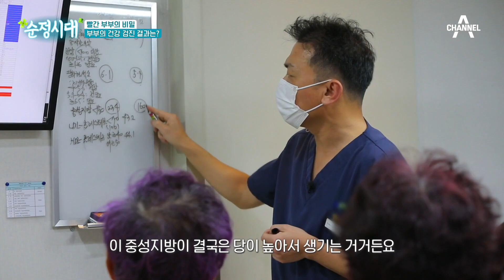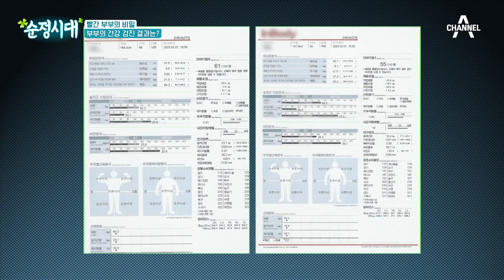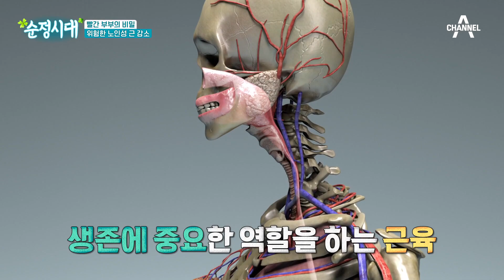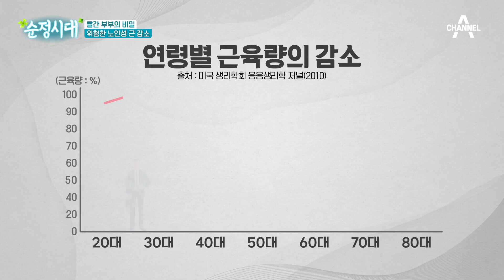위험한 노인성 근 감소! 빨간 부부의 건강 검진 결과는? | 순정시대 17 회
나이가 들수록 떨어지는 근육량!
근  감소가 가져오는 병들은?

[순정시대] 매주 월요일 밤 8시 10분 방송